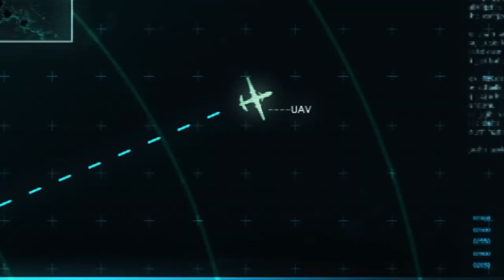KITA LANJUT MAIN SAMBIL NYERITAIN GAME RESIDENT EVIL REVELATIONS - CERITA RESIDENT EVIL REVELATIONS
Halo sobat gudang gaming tempatnya yang seluruh alur cerita game ada disini... hari ini kita masih melanjutkan alur cerita game resident evil revelation...
seperti apa jalan ceritanya..???